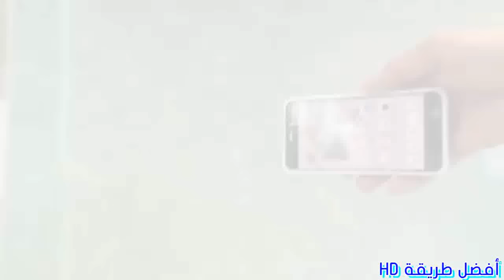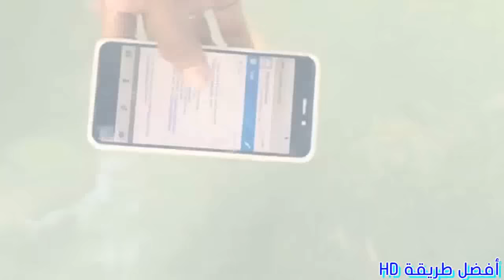اول هاتف ذكي يطفو فوق سطح الماء دون غرق ‍